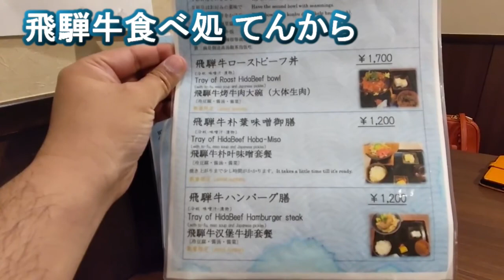【白川郷篇 前篇】歴史を訪ねて、ぶらり世界遺産散歩【グルメシリーズ】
どうも、今岡英二です。今回は、世界遺産の白川郷・五箇山篇の前篇を紹介します！
大河ドラマ『鎌倉殿の13人』にちなんで、木曽義仲に敗れた平家が住み着いた五箇山の「相倉の合掌造り集落」をご紹介！こきりこ節の発祥の地、富山県内最古の木造建築物、飛騨牛ランチなんかも紹介するぞ！

なかなか気軽に旅行という感じではないかもしれませんが、
この動画でちょっとでも旅行気分を味わってくださればと思います。

■ネット小説■
今岡英二の「食べ歩き万歳！」（NOVEL DAYSにて公開中）